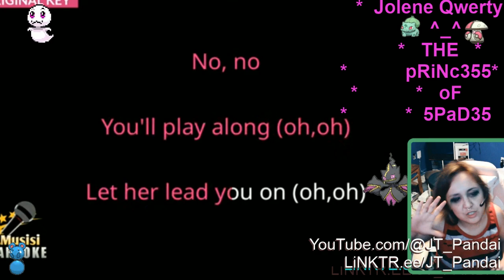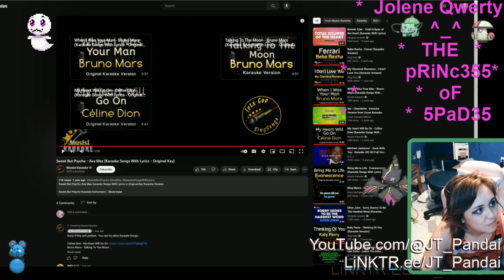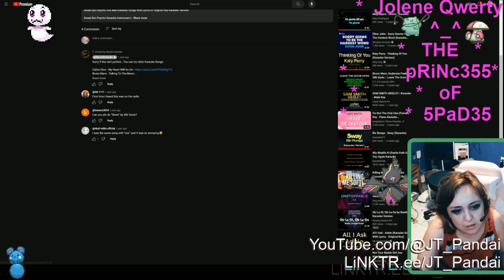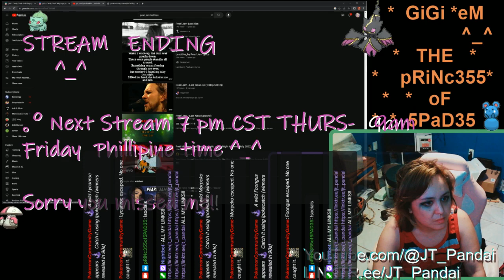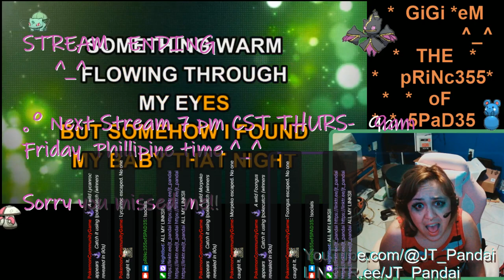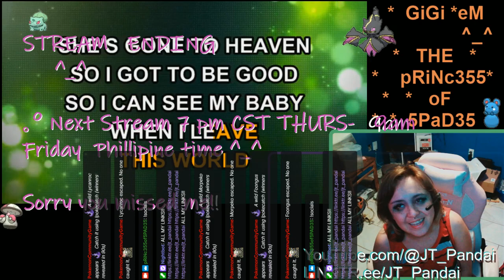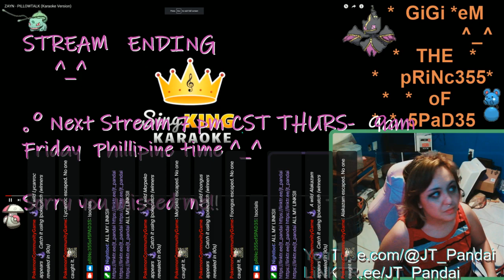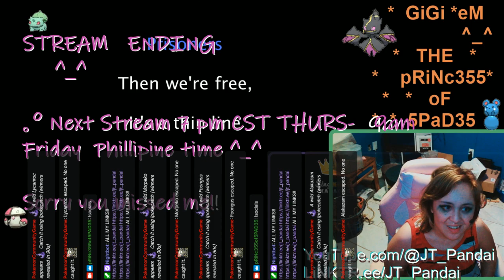2023 07 13 21 24 07 CANDY CRUSH TWITCH STREAM RECORDED LIVESTREAM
@jt_pandai @joleneqwerty 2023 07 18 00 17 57 karaoke Twitch stream